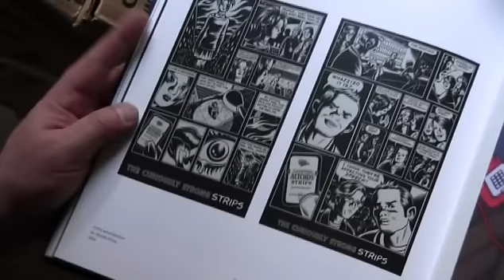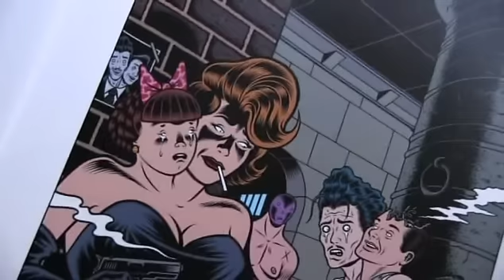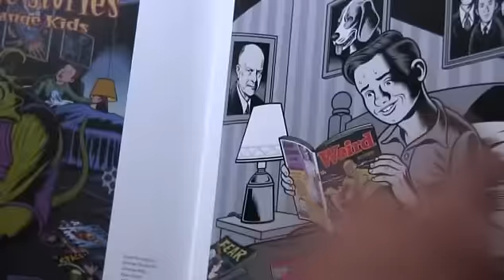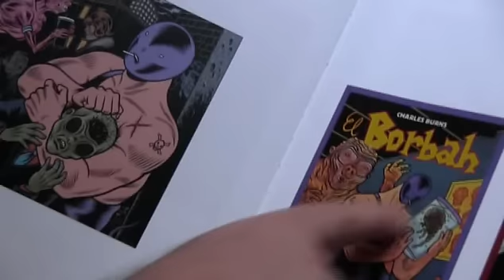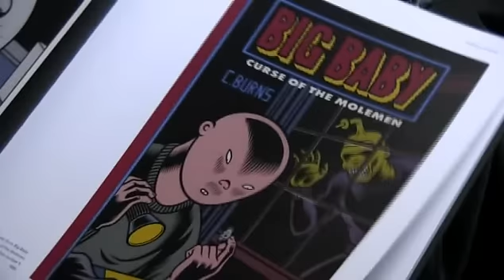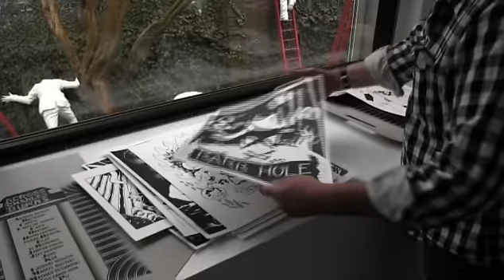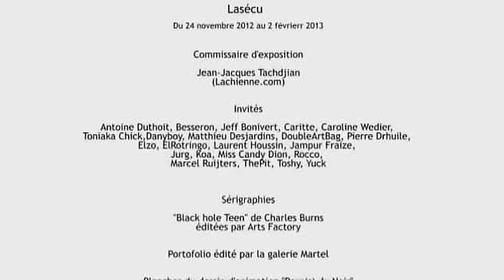"Across Charles Burns" à Lasécu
Exposition "Across Charles Bruns" à Lasécu du 24 novembre 2012 au 2 février 2013. Commissaire d'exposition : Jean-Jacques Tachdjian.